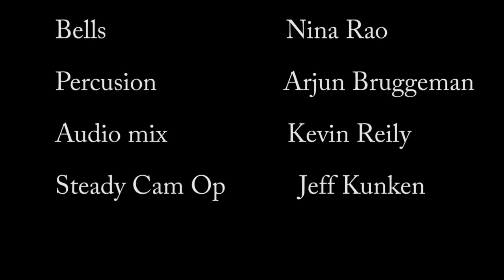Jewel In The Lotus: Om Mani Padme Hung : Krishna Das & Robert A.F. Thurman Exploring Buddhist Mantra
An introduction to the Buddhist Mantra "Om Mani Padme Hum" by Robert A.F. Thurman and group recitation of the chant led by Krishna Das.

Recorded during the inaugural ForceForGood Celebration with Krishna Das in June 2016 at Tibet House US, New York, New York.

For complete listing of upcoming programs with Bob Thurman please

To listen to more by Krishna Das & to learn about upcoming events please